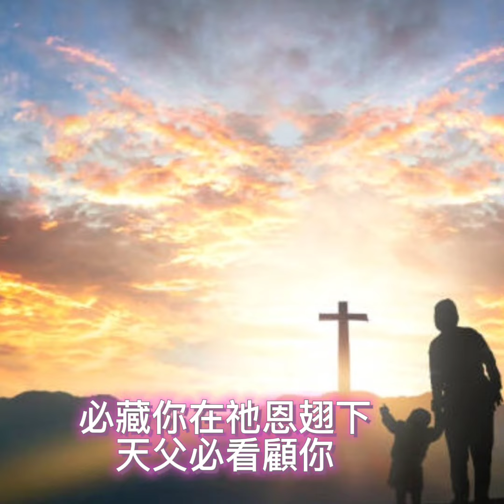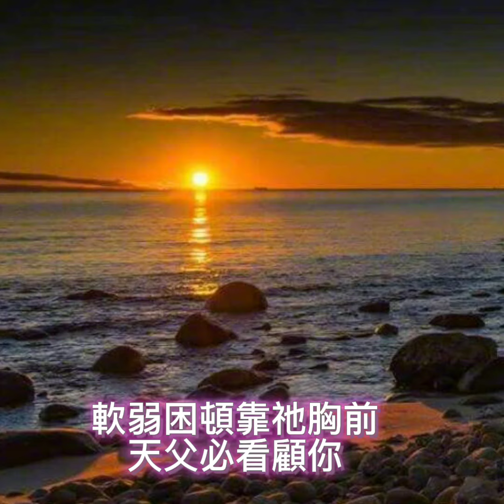天父必看顧你, Julia Chiu